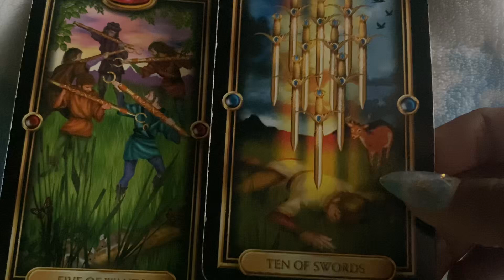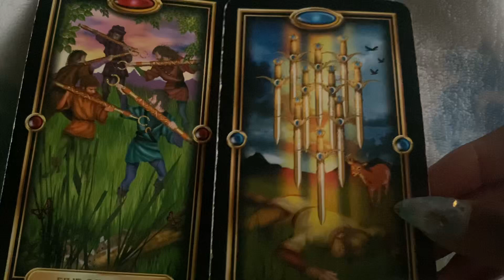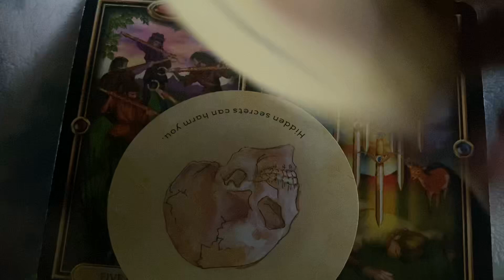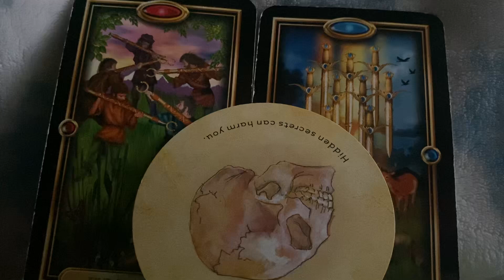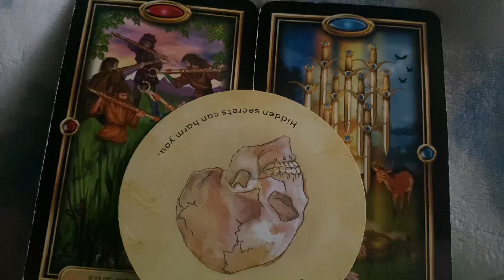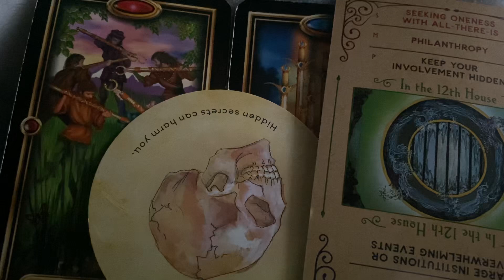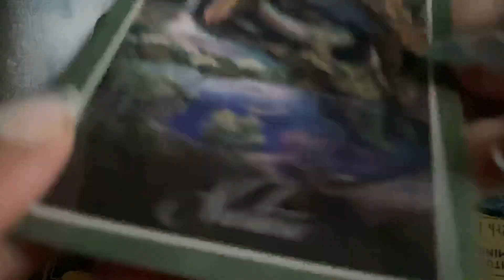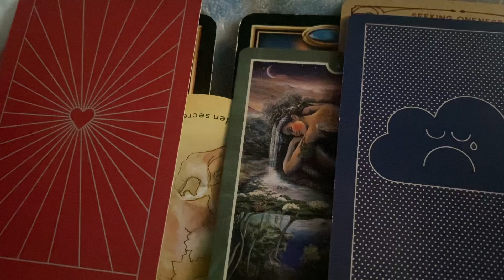SCORPIO ♏️ SHE’S OKAY NOW! YOU KNOW THE TRUTH SEPTEMBER 2024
Gemini- Moon
Cancer- Rising

Decks used:
1.) Radiant Wise Sprit Tarot.
2.) Situation Love Oracle Deck. Sishui
3.) Message Of Love Oracle Deck (Twin
      Flames, Separation) Manufacturing by:
      Sishui
4.) Pink Tarot With Meanings.
5.) What’s The Tea By: Sishui.
6.) Enchanted Spell Oracle.
7.) Pink Tarot For Beginners.
8.) Chakra Wisdom Tarot By: Tori Hartman.
9.) Archetype Cards By: Caroline Myss.
10.) Madame Endora’s Fortune Cards.
        Published by Monolith Graphics.
11.) Universal Waite Tarot Deck.Drawing by:
         Pamela Coleman Smith. Revolted by:
         Mary Handson-Roberts. U.S Games
         System, Inc.
12.) Universal Waite Tarot Deck.Drawing by:
         System, Inc.
13.) Wisdom of The Oracle By: Colette
          Baron-Reid.
14.)  Gilded Tarot By: Ciro Marchetti.

Hand made $ deck.

ASTROLOGY DICE 🎲